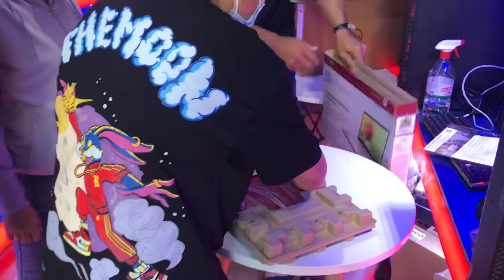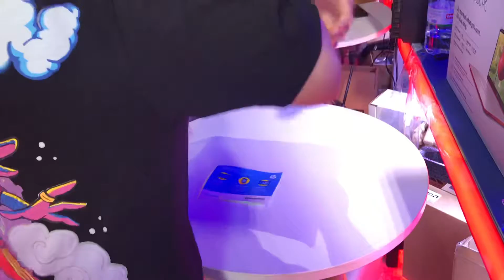Chị Thanh H... khui thùng HP 15 0083 chit 11,5tr tại Laptopxachtayshop.com